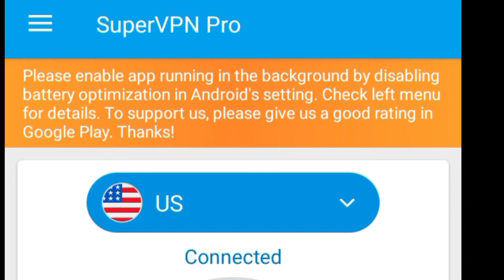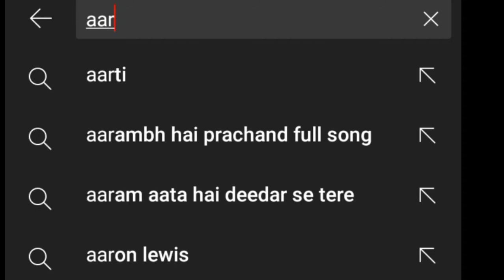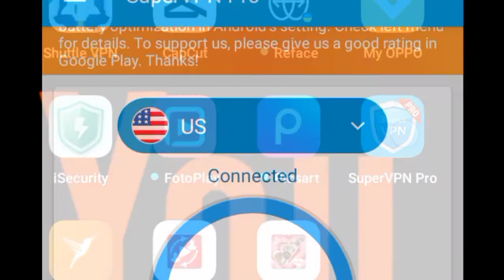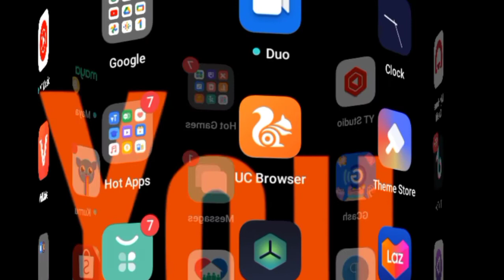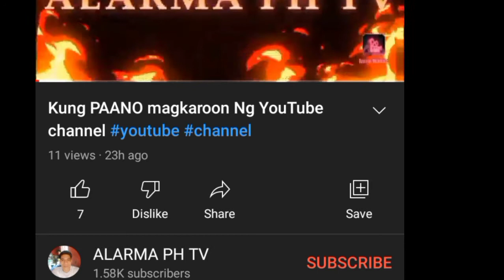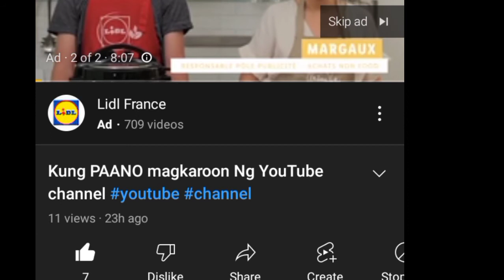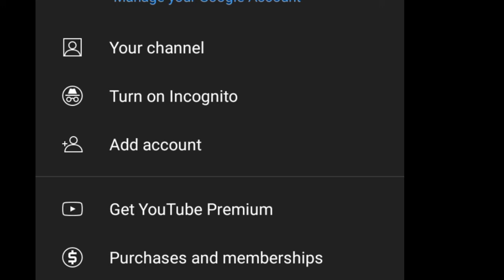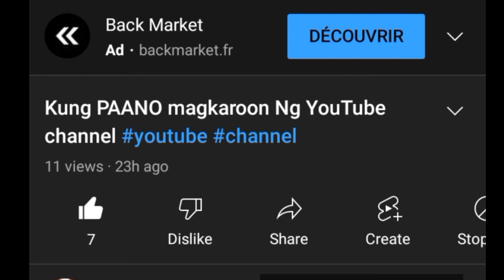Paraan Ng paggamit Ng VPN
full support MGA ka channel ka Suki ka work